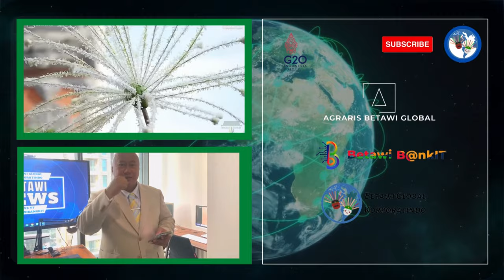Betawi News - Interview Bareng Bang David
+++Deskripsi Video Disini+++

CREDITS
In Frame
►David Darmawan

Cameraman
►Ramanda

Editor
►Ramanda
►Fakih
►Amrina

ASSETS
►Background - Canva